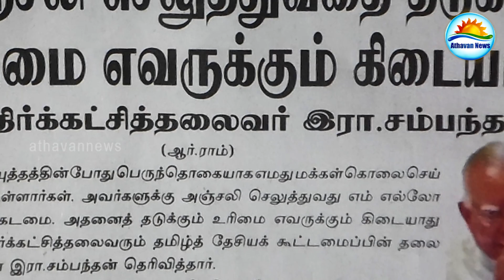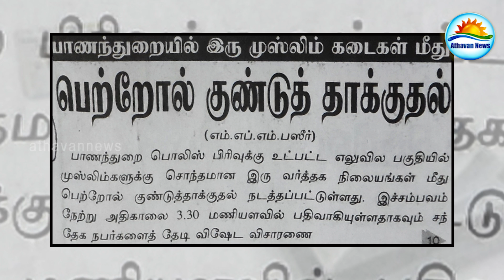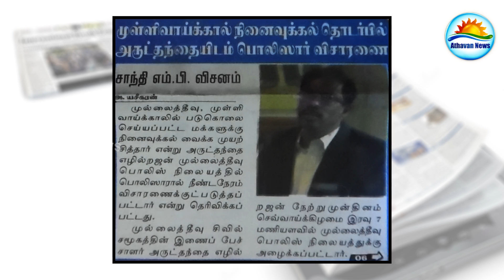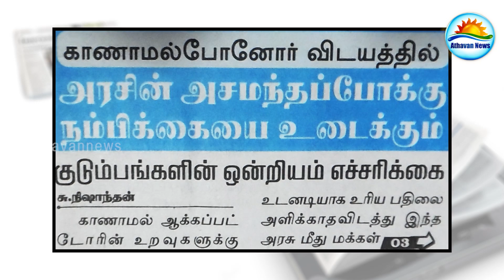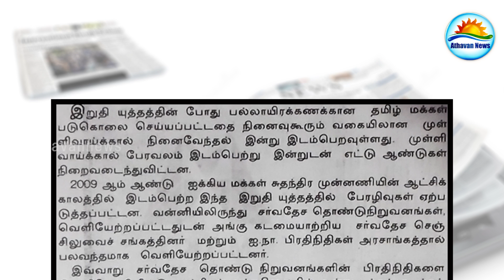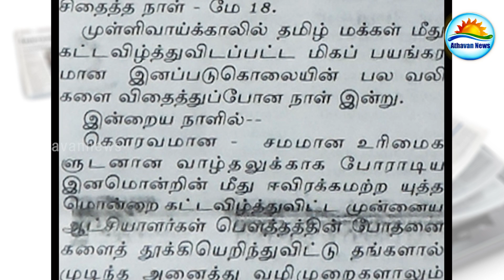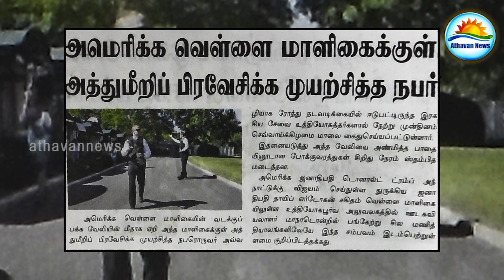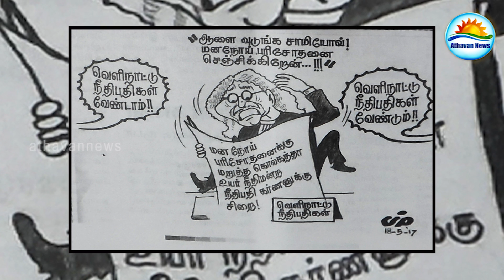The papers : Thursday 18th of May 2017